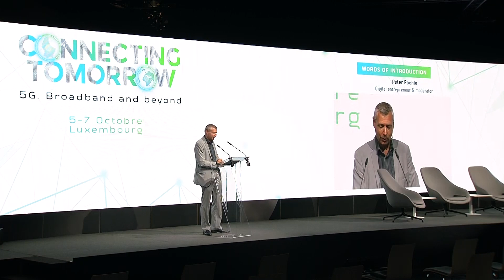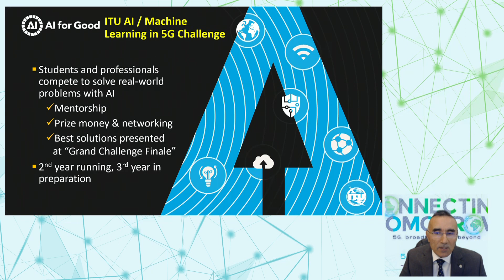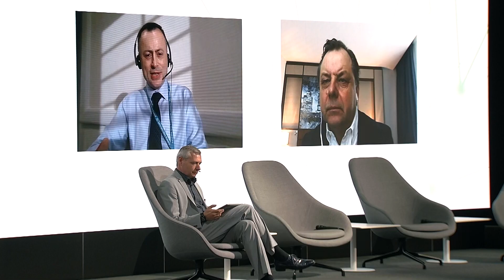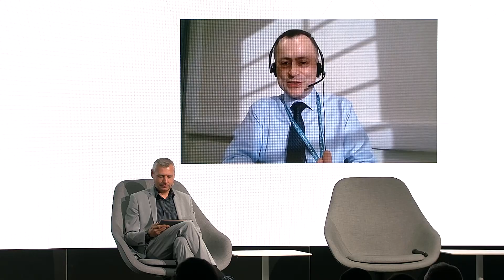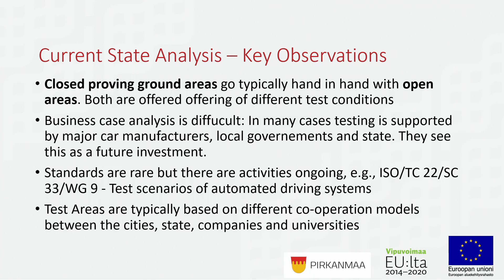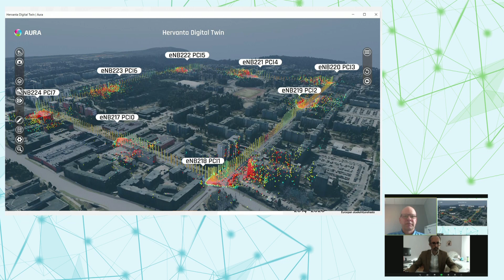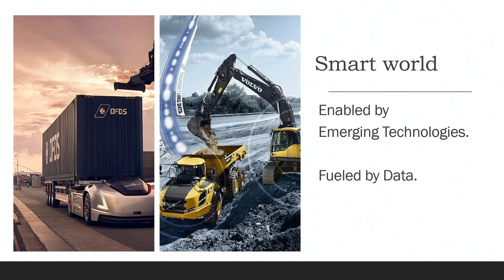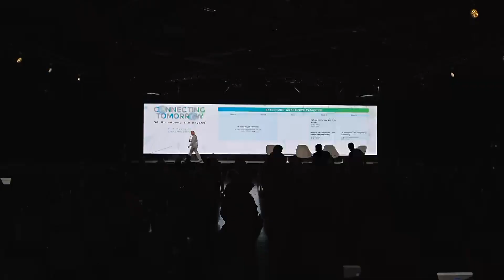Connecting Tomorrow - 5G, Broadband & Beyond (Day 2 - Morning session part 1/2)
Following the two successful conferences focusing on 5G, the department of Media, Telecommunications and Digital Policy is pleased to announce a third conference, covering many communications-related topics from 5G to broadband technologies and beyond (quantum key distribution, 6G,…).

Experience the morning session of day 2 of the conference (Wednesday October 6/2021) - Sustainable Connectivity: How can communication technologies work on their ecological footprint? And how, in return, can communication technologies help developing a sustainable society? Which opportunities arise through modern communication technologies like 5G with regard to a more inclusive digital society?

0:00 Welcome
Peter Poehle (Moderator of the day)

14:28 17 Sustainable Development Goals: An urgent call for action in global partnership - How can the telecoms industry support?
Bilel Jamoussi (UN, Chief Study Groups Department, Telecommunication Standardization Bureau)

32:05 Introducing case studies of how connectivity  can enable sustainability

32:58 Creating a sustainable smart city
Mat Clifton (Smart City programme Manager, Leicester City Council, UK) & Teppo Rantanen (Senior Business Advisor, Business Tampere, Finland)

59:03 Testbed - How does it work in practice? Making the most of the 5G possibilities - What have the testbeds taught us?
Markku Niemi (Senior Business Advisor, Business Tampere, Finland)

1:17:12 How can new technologie reduce manual processes and enable highly efficient, connected, and flexible factories of the future? The take on Industry 4.0
Kyriakos Exadaktylos (Head of Network Architecturee Specifications, Vodafone Group, Spain) & David Preuss (Chief Information Officer, Flughafen Köln/Bonn Gmbh, Germany) & Alain Schumacher (Chief Technology Officer, IEE, Luxembourg)

1:38:20 Presentation: Application of 5G and Blockchain for the connected worl Use cases from Industry 4.0
Dorota Zimnoch (Industry Expert)